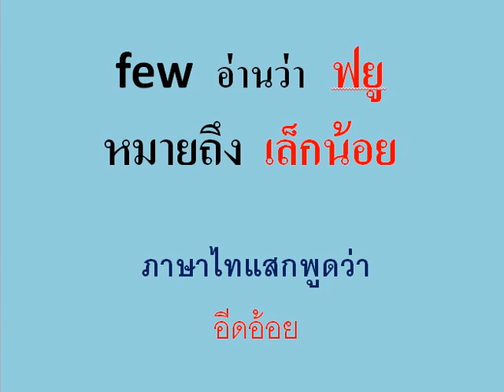เรียนรู้ภาษาไทแสกวันละคำวันนี้เสนอคำว่า เล็กน้อย